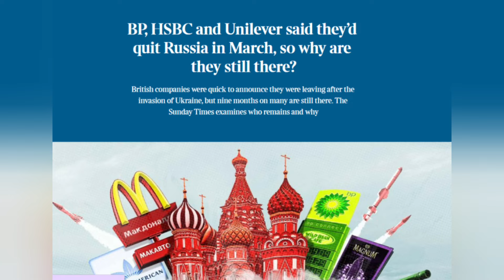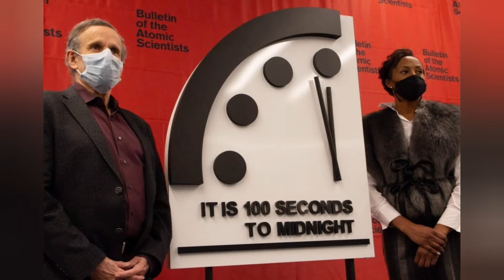Ρολόι της Αποκάλυψης :Oσο ποτέ άλλοτε στο χείλος του Ολέθρου! και με κριση στη Κουβα ήταν ..